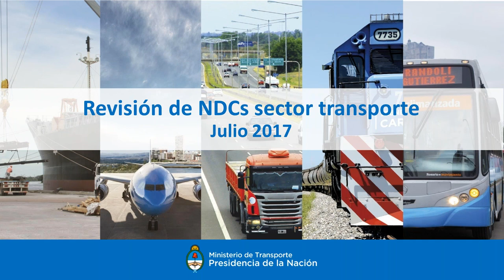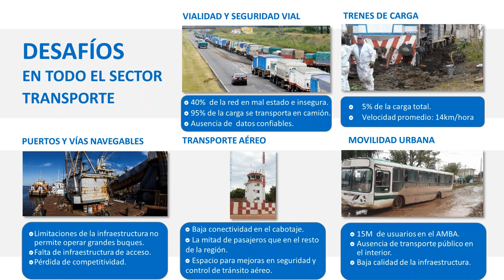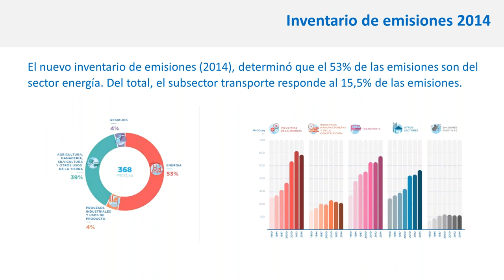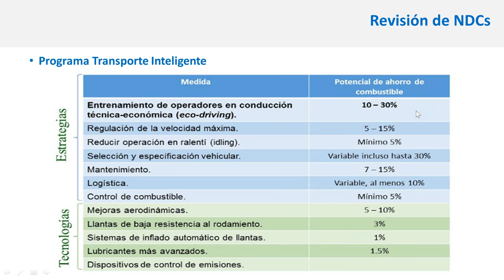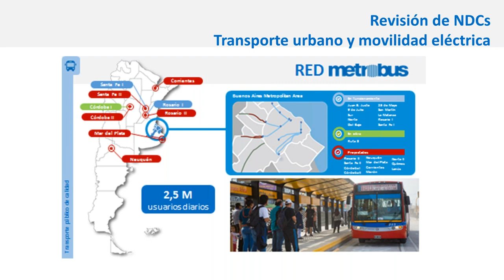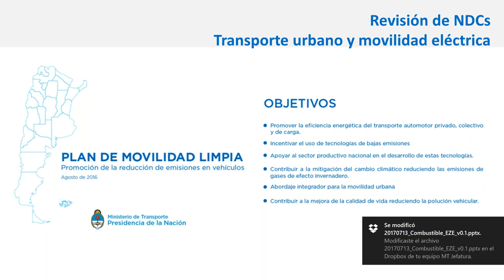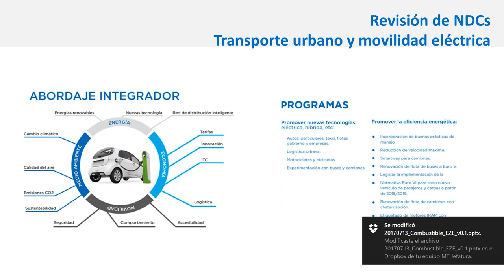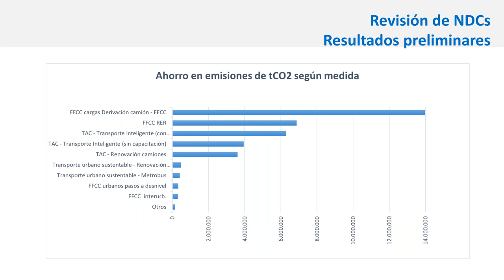JORNADA 6: Transporte y las NDCs de América Latina: ¿Aceleran el paso a la Movilidad Eléctrica?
El 13 de junio, 2017, se llevó a cabo la sexta jornada de debate MOVE titulada: Transporte y las NDCs de América Latina: ¿Aceleran el paso a la Movilidad Eléctrica?

Estudiamos tres casos interesantes en la región que comprometen a nuestros países ante el Acuerdo de París a llevar acciones concretas para desplegar la movilidad eléctrica.

Nuestra oradora inicial fue Lucila Capelli, quien nos expuso sobre el caso Argentino: la primer revisión de una NDC en la región que buscó validar, clarificar y aumentar la ambición, entre otras cosas, en materia de transporte y movilidad eléctrica. Lucila es Asesora, especialista en temas ambientales del Ministerio de Transporte.

También contamos con presentaciones de los casos de Costa Rica y México. Verena Auaruz, y Juan Carlos Arredondo, ambos ejecutores de las políticas de Cambio Climático en sus países, nos contarán sobre las estrategias de implementación de las NDC más ambiciosas en materia de transporte y movilidad eléctrica. Mecanismos financieros, incentivos y atracción a la inversión privada, serán algunos de los temas a tratar.